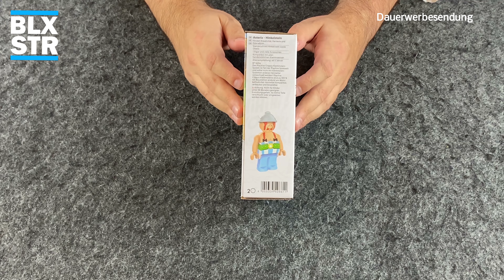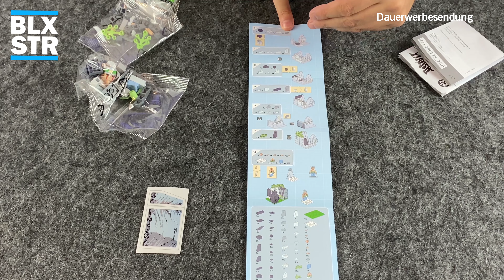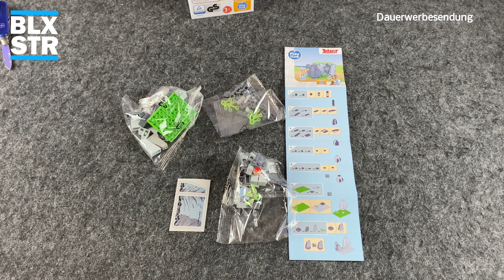PLAYTIVE® / LIDL® 💎 ASTERIX "LE MENHIR" ✨ OBELIX + HINKELSTEIN| Unboxing, Build, Review 💬 📽️ 4K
Ein weiteres Set aus der bei @lidlfrance erhältlichen Asterix Serie von Playtive "LE  MENHIR" bzw. der Hinkelstein. Habt Ihr Euch schon einmal gefragt was ein Hinkelstein überhaupt ist? Aufwiederbauen! 🔽

🙏 Danke an Sebastian und Patrick!

☑️ Bitte lasst mir ein Kommentar dar und
☑️ gebt mir Euer direktes Feedback.
☑️ Wenn dir das Video gefallen hat, dann drücke
☑️ bitte auf den "Like" Button.

🗨 Über BloxxStar
🗨 Auf diesem Kanal stelle ich dir unterschiedliche
🗨 Klemmbaustein Sets, von verschiedenen Herstellern vor:
🗨 Aufwiederbauen!
🗨 BloxxStar!

⭐ Danke Dir/Euch!

ℹ️ Produktowner bzw. Produkthersteller:

Dokumente, Grafiken, Skripten, Texte und Andere Dateien, die die zur COBI S.A. gehörenden WWW-Webseiten bilden, sind das Eigentum der Cobi S.A., sofern sie anders nicht bezeichnet wurden.
Alle Warenzeichen wurden nur zur Informationszwecken benutzt und zur ihren Inhaber gehören, es sei denn, dass sie als „COPY FREE“ oder „BEZ OGRANICZEŃ“ bezeichnet sind.